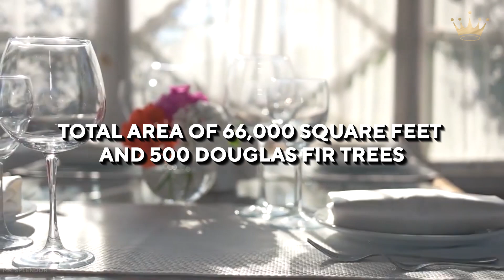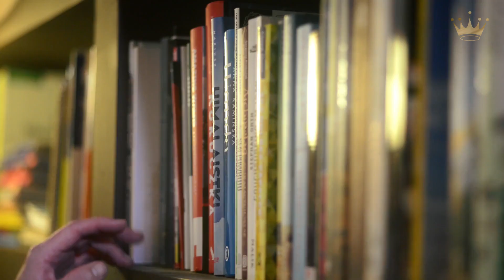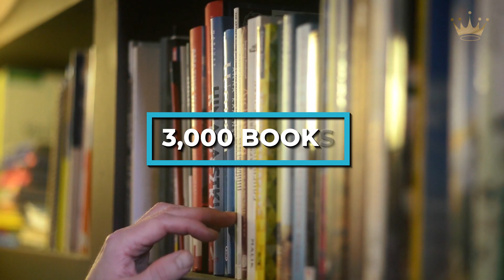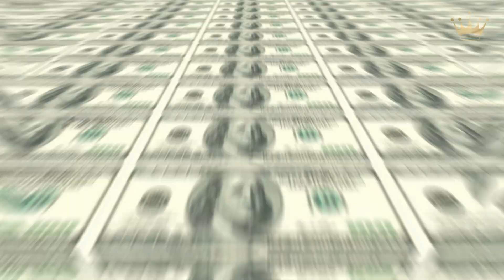5 World's Most Expensive Home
5 World's Most Expensive Home
No home is too big or too small if you can live happily in it, meanwhile, we can tell you that owning a home on today’s list will cost you at least $128 million. From Penthouses in Monaco to Palaces in England, we look at a variety of mansions and properties in this video. So, enjoy watching a video of the world's twelve most costly homes.